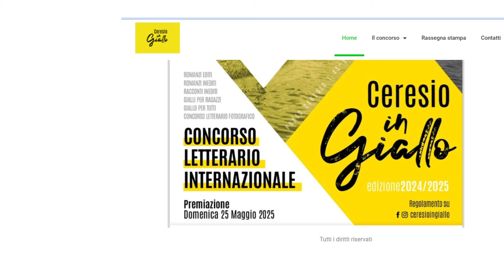CERESIO IN GIALLO EDIZIONE 2024 2025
Concorso letterario internazionale  “Ceresio in Giallo” edizione 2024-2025 al via con tante novità
Confermate tutte le cinque storiche sezioni e il Premio alla carriera
La grande novità è la sezione “Il Giallo per tutti”, ebook certificati accessibili LIA
Partecipazione gratuita. Premiazione domenica 25 maggio 2025 a Varese

Il regolamento del concorso si troverà sui maggiori siti di concorsi letterari, sulla pagina FB di Ceresio in giallo, sul sito sul sito e su quello del Circolo degli artisti di Varese

MilanoUno  è : Un canale dedicato alla Salute,  Natura, Informazione, Life style , Sport, Made in Italy e al Turismo in Italia  ,  molti esperti, professionisti intervengono nei nostri appuntamenti dedicati ai vari settori tra cui spiccano gli appuntamenti con il Dottor Piero Mozzi.